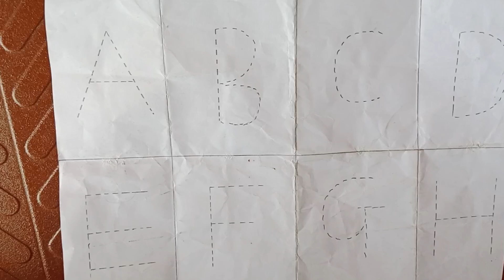ABCD ll A for Apple ll B for Ball ll abcd kid learning ll A to Z kid's learn ll